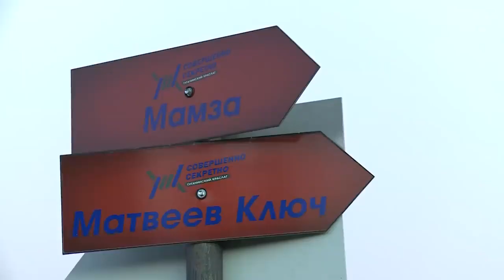Kulät ěrzäks Oläčiv Rav-Ural peĺde №21. Komś vasence noldavks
Kunsolodo kulätnesě:

- Vese modatneń savi velävtoms;
- Kiń uli melezě pongoms GULagov?;
- Petr Pervyj panžize vaĺmant́ Evropav, a Vladimir Putin pekstyze;
- russkie svoih ne brosajut a, "kidajut".